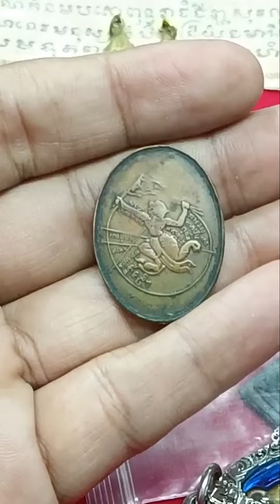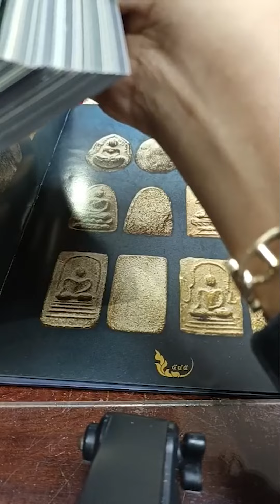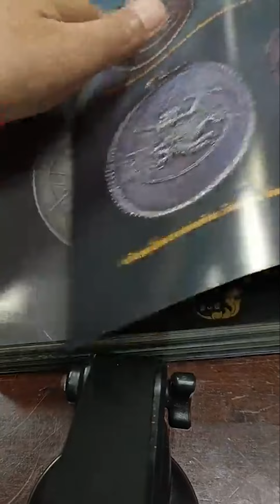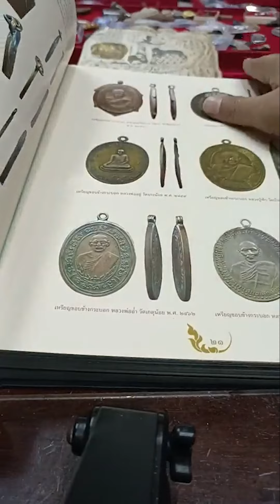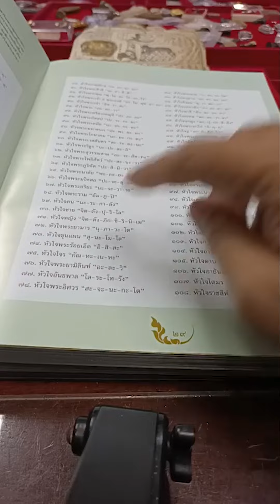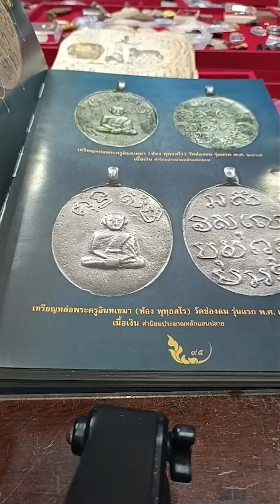คัมภีร์พระเครื่องเมืองราช หนังสือที่ทำให้คุณ เล่นพระได้ไม่ใช่แค่เล่นพระ